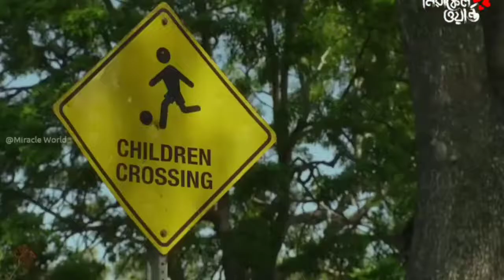😱লোকটির কি সব অসাধারণ টেকনিক😱লোকটির খুবই টেকনিক্যাল অসাধারণ ব্রেন😱ভিডিওটি খুবই মজা অবশ্যই ফুল দেখো😱